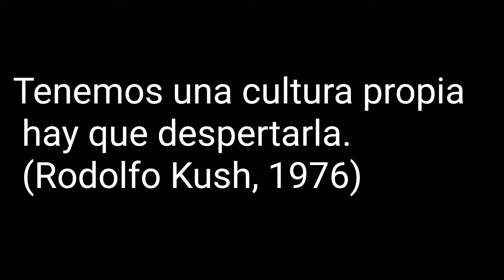Zamba del Pañuelo (Cuchi Leguizamón)- Dúo Luis Vázquez- Mario Avendaño